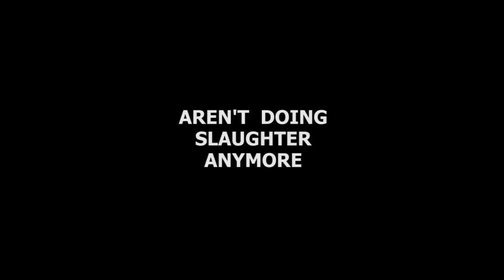"Choreography" (part of Lars von Trier's "GESAMT")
On the 6th of August 2012 Danish director Lars von Trier asked to submit film or sound-material inspired by six major art works created by August Strindberg, Cesar Franck, James Joyce, Albert Speer, Paul Gauguin and Sammy Davis Jr. The project was named GESAMT and received 501 submissions from 52 countries.
142 contributions have been selected for the final installation known as "Disaster 501: What Happened to Man?" which was presented at Copenhagen Art Festival in Kunsthal Charlottenborg on October 11, 2012.
This video art piece is based on:
- musical performance "Choreography" by Sammy Davis Jr.
- painting "D’où venons nous? Que sommes nous? Où allons nous?" by Paul Gaugain
- "Zeppelinfeld" build by Albert Speer as part of Nazi party rally grounds
Directing, camera and edit: Anton Evdokimov
With: Sergei Goldstein, Raya Doroshina, Oksana Vedyayeva

GESAMT credits
Director: Jenle Hallund
Concept: Lars von Trier
Curator: Christian Skovbjerg Jensen
Editor: Nikolaj Feifer
Editing Assistent: Linda Man
Sound: Frank Molgaard Knudsen
Project Manager: Nadia Claudi
Producer: Copenhagen Art Festival